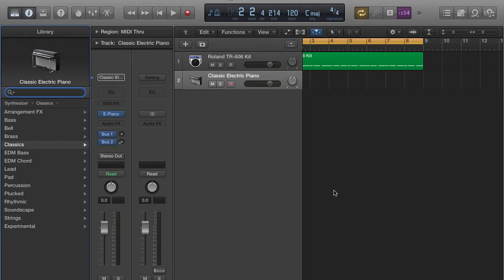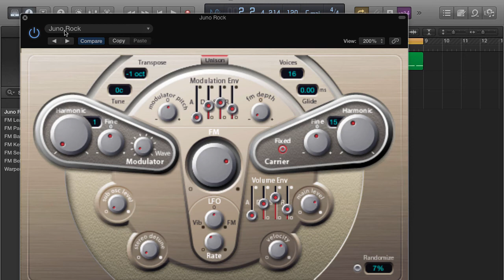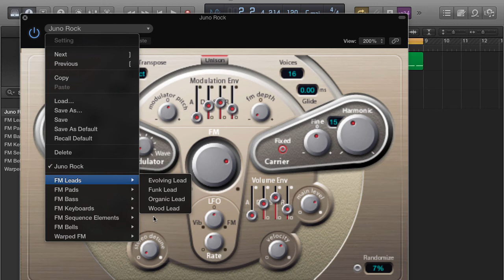Hidden Sounds in Logic Pro X - FM Synth (Must Watch!)